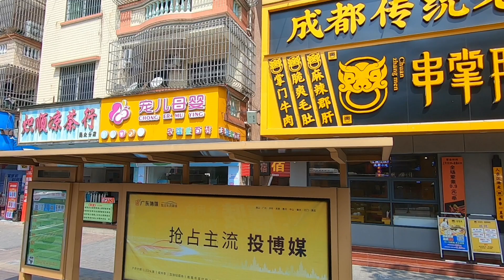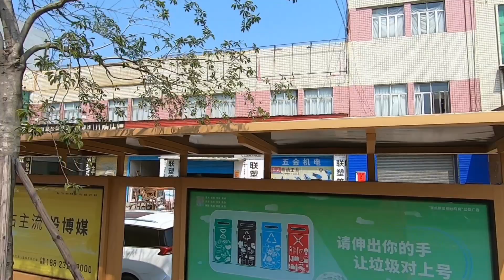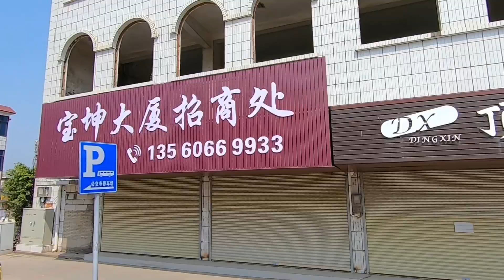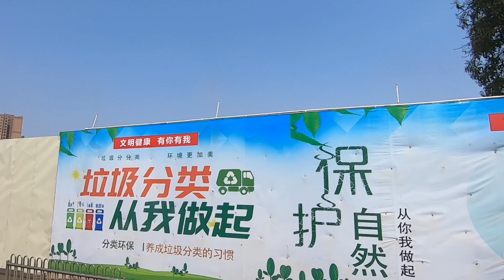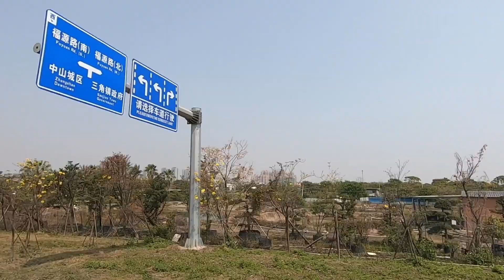【大站快車K03】Part 1/5 中山民眾鎮往港口鎮：鎮中心六百六路-浪網-三角鎮-福源大橋北 😃 商店食肆 農地 魚塘 花木場😃第一次來到民眾鎮👀感覺不錯～會再來😎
0:00 六百六路 民眾壹加壹
2:29 浪網大道 大駿客運站 浪網工業村 十靈村
7:08 人民路 人民路南(站)
9:33 陽光大道
11:50 橫二線(道路) 民眾鎮/三角鎮 村落 花木場 魚塘
17:00 福源路 福源大橋北(站)